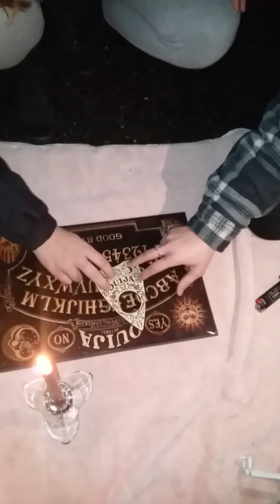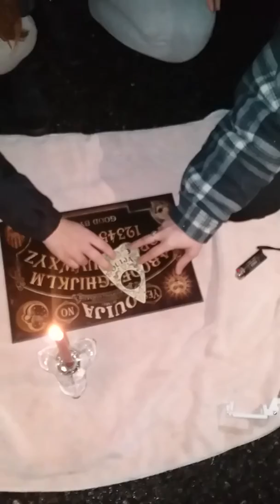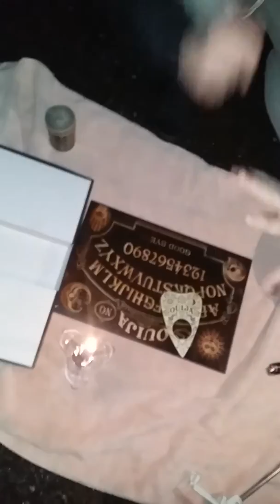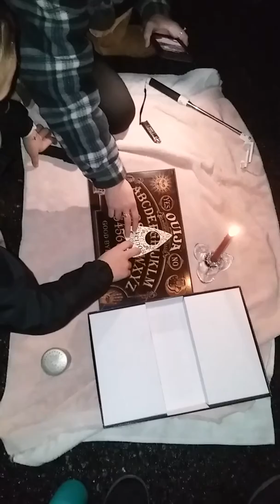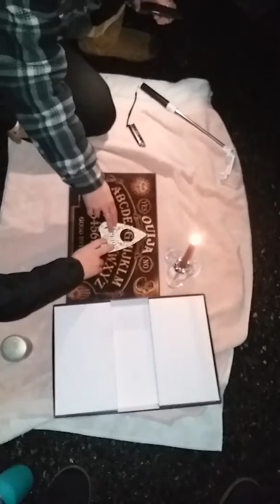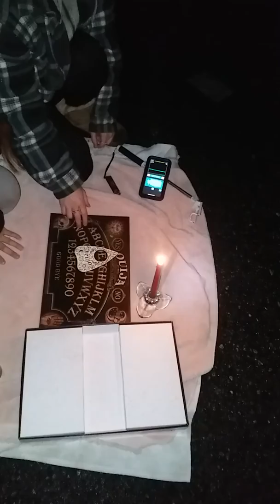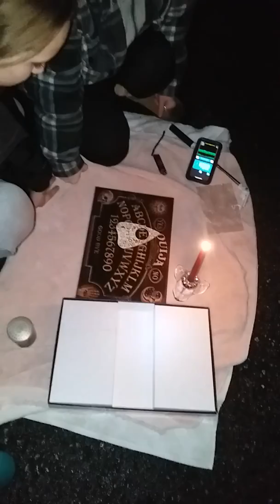Ouija at 730 to 800 min listen to a demonic voice with headphones only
Took the Ouija board to the graveyard and broke it in first time used playing with the dead.  You can only hear it with headphones.